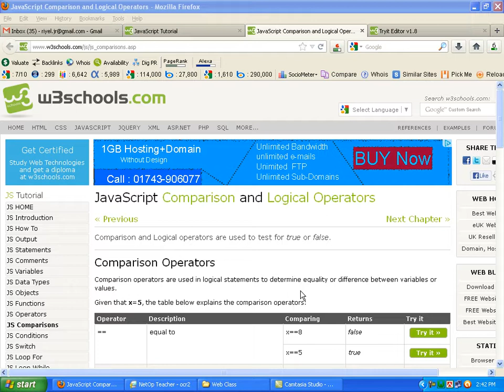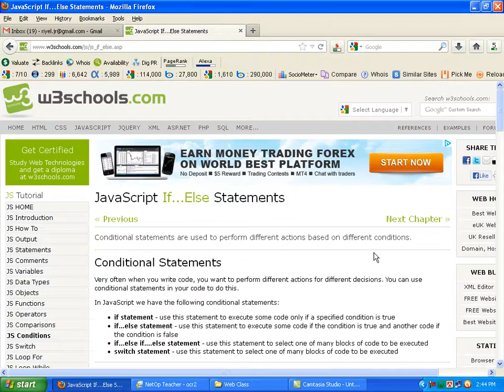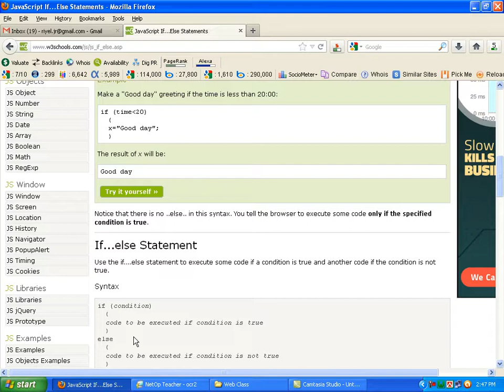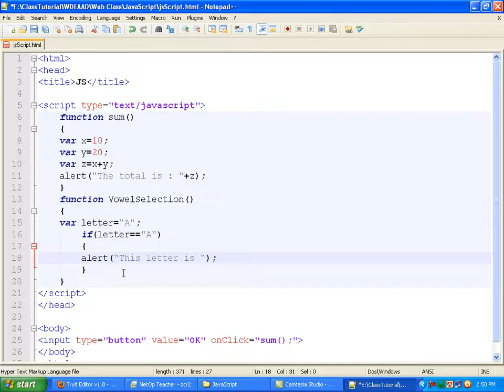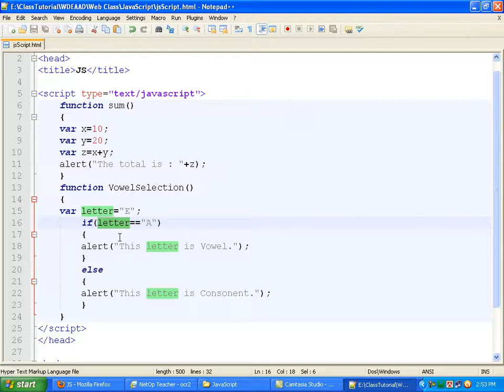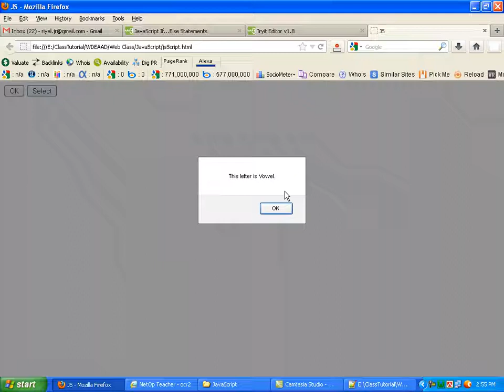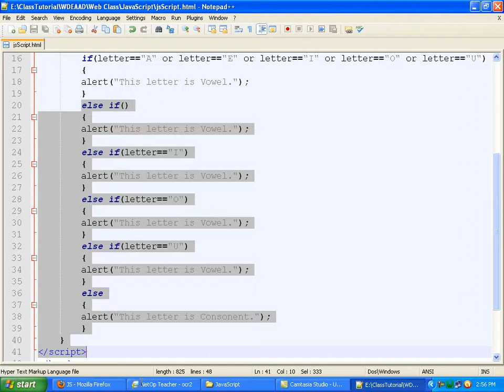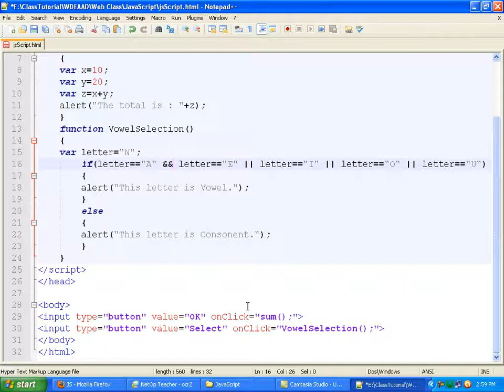Javascript Bangla Tutorial::JS Basic - w3schools 5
See the Description for required source code and links Javascript Bangla Tutorial
JS Basic on w3schools .com

Here is all Bangla Video tutorials Of  IT Training.
Subscribe this channel to watch my all Bangla Video Tutorials on Oracle SQL and Administration (DBA), HTML, CSS, JAVASCRIPT, PHP, MYSQL, Linux, Networking, MS Word, MS Excel, Microsoft Access & VBA programming, C++.

[JAVASCRIPT BANGLA TUTORIAL,  JAVASCRIPT, JS,  JS BASIC, JAVASCRIPT TUTORIALS]